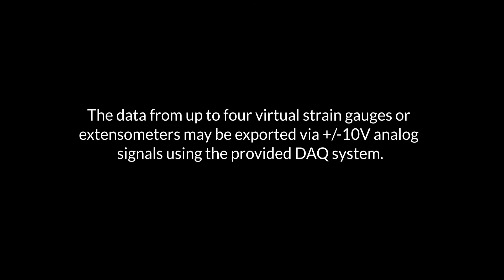Live In-plane and Out-of-plane Displacements & Strain with VIC-Gauge 3D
Here is a demonstration of VIC-Gauge 3D showing live, in-plane and out-of-plane
 displacements and strain monitoring from two virtual
strain gauges and one virtual extensometer.

VIC-Gauge uses our optimized 2-D and 3-D correlation algorithms to provide real-time displacement and strain data for mechanical testing. Think of this tool as a set of virtual strain gauges: Data can be retrieved for multiple points and plotted live against analog load inputs. Results are saved for every analyzed point, and full images may be saved for full-field analysis in VIC-2D or VIC-3D.

Real-time analog output is also available, allowing strain controlled tests with a completely noninvasive strain measurement method. VIC-Gauge can measure arbitrary displacements and strains from 50 microstrain to 5000% strain and above, for specimen sizes ranging from less than 5mm to greater than 5m.